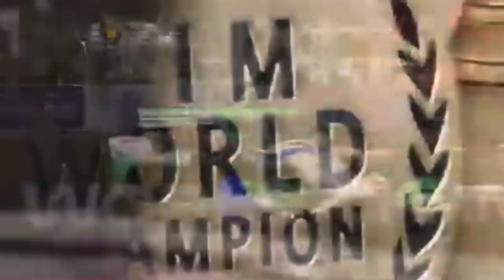You Gotta Watch This !!!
Something a little different here. This is a highlight video our together by @RWRTV Rick Ware Racing. I enjoyed it so much I wanted to share it here on my channel. I hope you enjoy it.